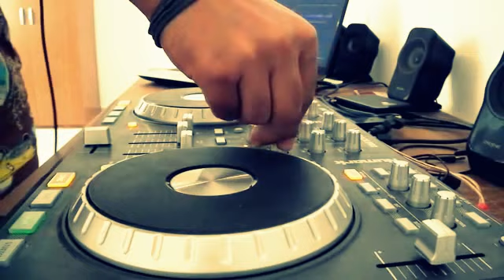MIXTRACK PRO DJ SiJEY 10MIN RECORDS